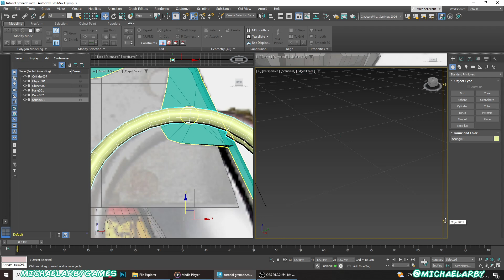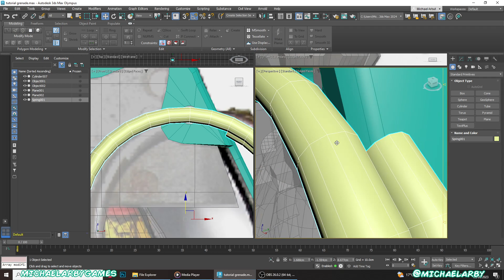3DS Max Quick Tip - Fixing Viewport Clipping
A quick tip video showing how to solve that annoying transparency setting when you are up close to a mesh in 3DS Max